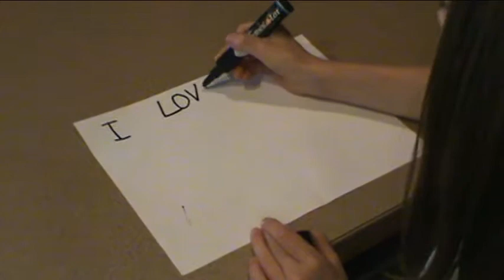Taylor Magic Final.avi